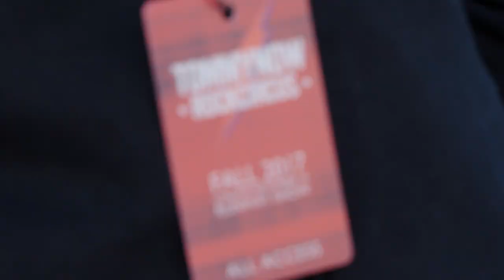Stefanie Giesinger picks FA17 TOMMYNOW looks that rocked! | TOMMY HILFIGER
FA17 TOMMYNOW rocked the Roundhouse in London!
Stefanie Giesinger saw it all first hand and gives a selection of her favorites going down the runway.